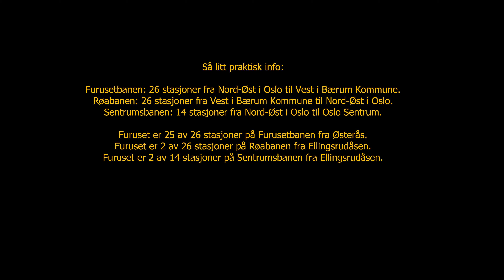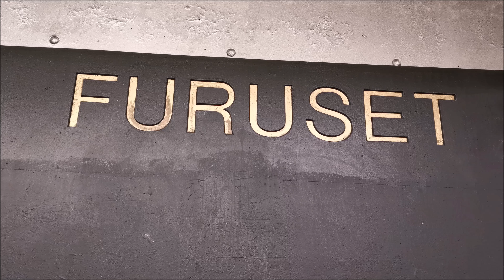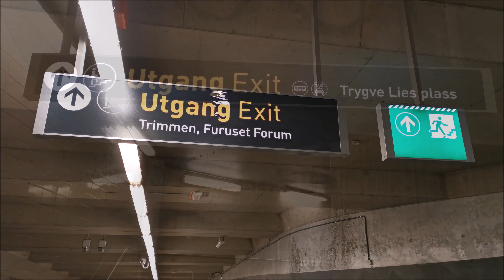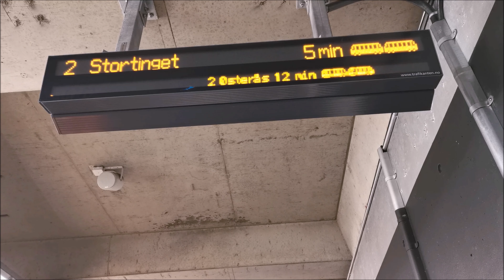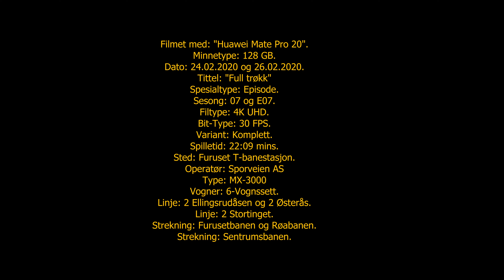Oslo-Viken T-bane - Linje 2-2E-X: Furuset T-banestasjon 02-2020 [4K UHD]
T-banen i Oslo-Viken

Morgenrushtidsspesial og litt kveld på Furuset T-banestasjon.
Full trøkk og masse liv på en travel vintersdag.

Linje 2 & Linje 2E.
X Ikke I Trafikk.

Furusetbanen, Røabanen og Sentrumsbanen.
Togsett Ikke I Trafikk.

I denne filmen ble følgende avganger filmet:

Linje 2: Østerås fra Ellingsrudåsen.
Linje 2: Ellingsrudåsen fra Østerås.
Linje 2: Stortinget fra Ellingsrudåsen.
Linje X: Ikke I Trafikk.

Nabolaget rundt denne stasjonen er tøft og tidvis utrygt. Men det gikk denne morgenen og kveldsbiten.
Ikke helt uten ubehag, men sånn hører med her.

T-banene kom og gikk som de skulle.

Oslo-Viken Metro

Morning rush special with some evening additions.
Lots of people, lots of trains and a lot of action.

Line 2 & 2E.
Not In Service.

Furuset Line, Röa Line & Centrum Line.
Train Not In Service.

In this movie, the following departures was filmed:

Line 2: Österas from Ellingsrudasen.
Line 2: Ellingsrudasen from Österas.
Line 2: Stortinget from Ellingsrudasen.
Line X: Not In Service.

This indoor station is located in the north east of Oslo. A partially rough neighbourhood with a local
mall above the station. Schools, a nursery home and kindergarden are closest neighbours.

Some incidents occured, but nothing bad. The sound is a bit lowered due to signal intereference from
the powergrid in the tunnel faced towards Oslo Centrum.